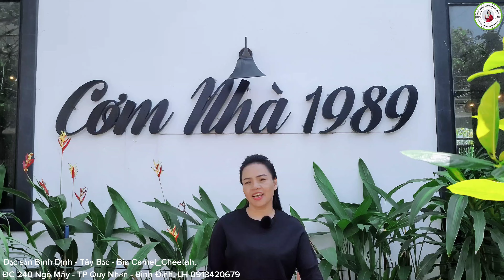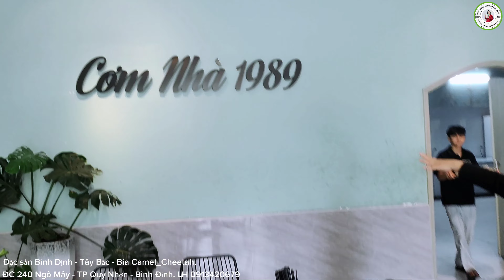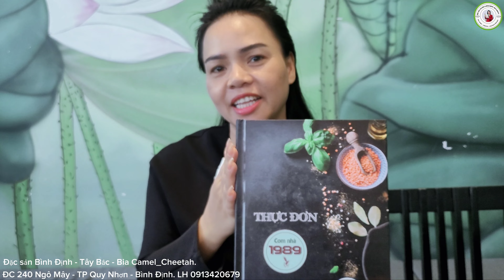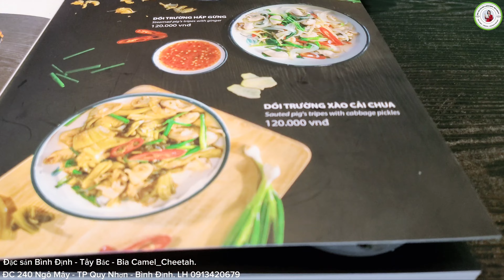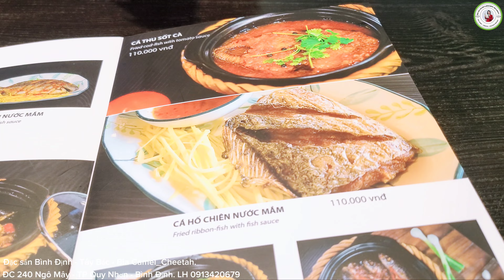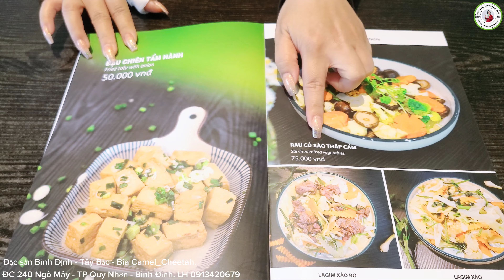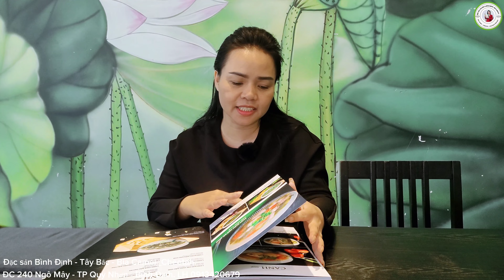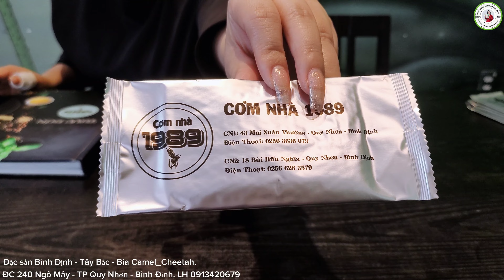Cơm nhà 1989 Quy Nhơn ngon như mẹ nấu | Bắc Kim Thang vlog